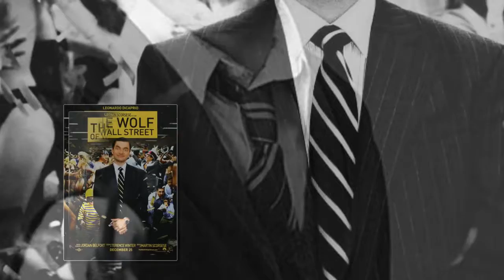Funny News Center : 10+ Funny phottoshop photos of Mr.Bean